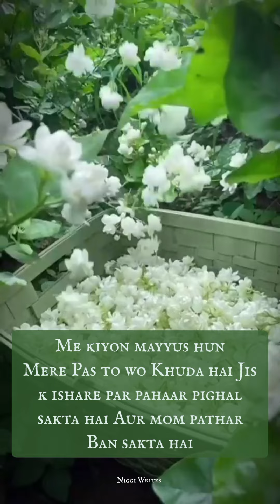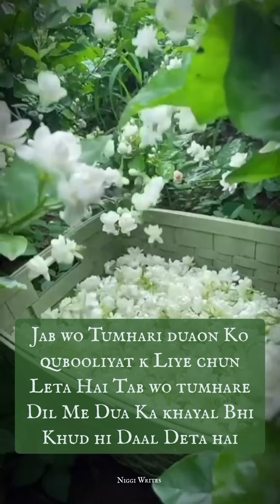Dua Ki Qubooliyat || ALLAH Par Yaqeen || Dua Ki Taqat || Taqdeer || Qismat || Naseeb